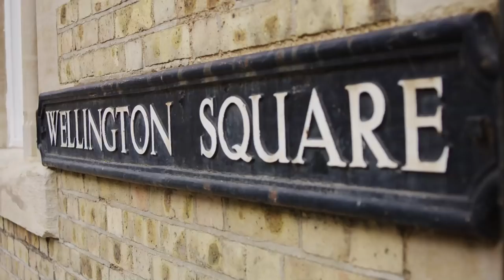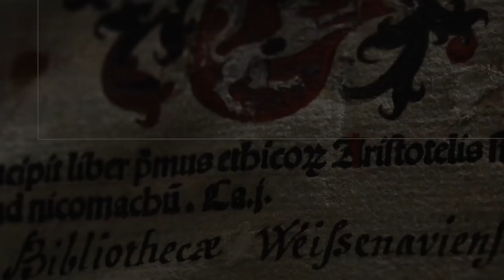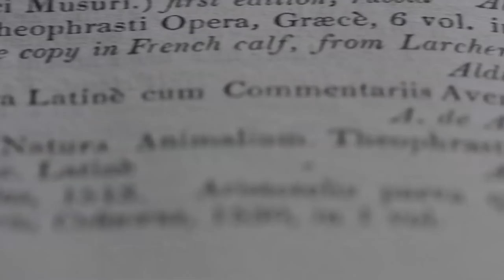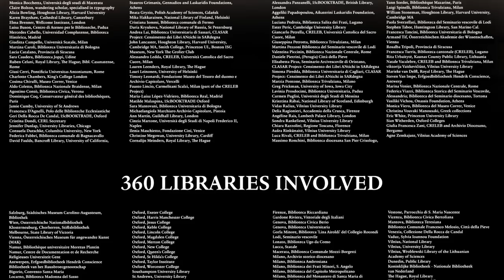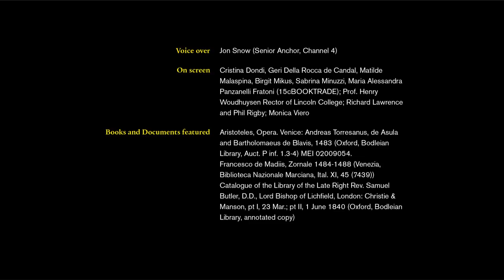PRINTING REVOLUTION 1450-1500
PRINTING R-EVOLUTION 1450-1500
Fifty Years that Changed Europe - I cinquant'anni che hanno cambiato l'Europa
VENICE, MUSEO CORRER AND BIBLIOTECA NAZIONALE MARCIANA, 01/09/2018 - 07/01/2019

This exhibition will show the impact of the printing revolution on the economic and social development of early modern Europe. The displays will use digital tools and an innovative communication system to present in an accessible way tens of thousands of data on the use of books. Evidence has been gathered in years of rigorous research by a large international network coordinated by the ERC-funded Oxford project 15cBOOKTRADE.

Already by the year 1500, Europe was awash with millions of books, not only for the elites, as often claimed, but for everybody, with a vast production of schoolbooks. In those first decades printing coincided with enterprise and experimenting. Books were the product of a new collaboration between different segments of society, scholarship, technology, and business, and enabled ideas to spread widely and quickly as never before. We can now trace their dissemination by tracking the movement and use of every single volume. The Church fully understood the potential of the new invention and was actively involved in its promotion.

The printing revolution is one of the pillars of European identity because it stands for wide-spread education, the pursuit of knowledge, and the formation of a shared cultural heritage. With this
exhibition the curators shall also reflect on international collaboration (humanities and technology, university and cultural heritage institutions), the impact of ERC-funded projects on society at large,
and the role of Oxford research (bringing together numerous international scholars) in Europe and the world.

Cristina Dondi (Lincoln College, Oxford) is the Principal Investigator of the 15cBOOKTRADE Project, funded by the European Research Council, and the curator of the exhibition together with her team.

All the exhibition will be in two languages, English and Italian.